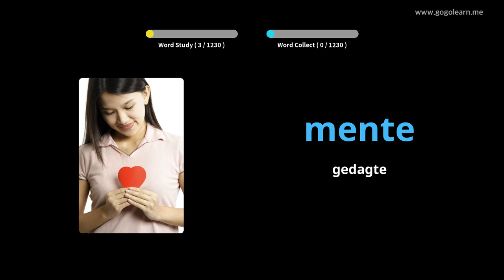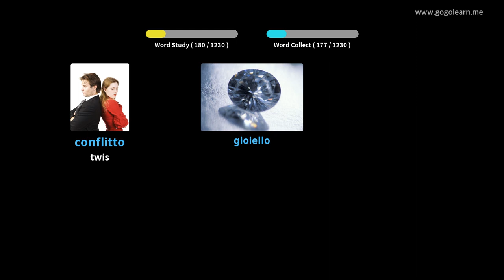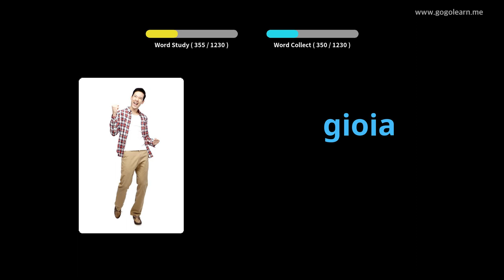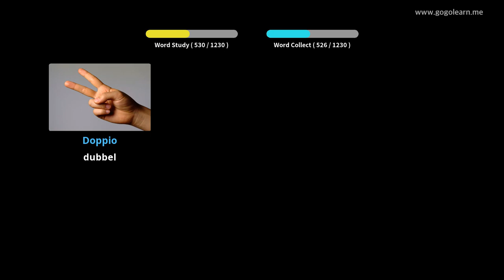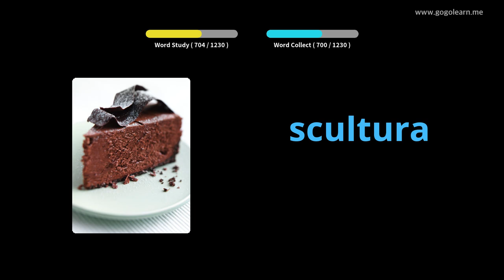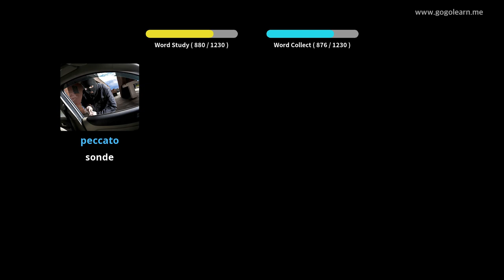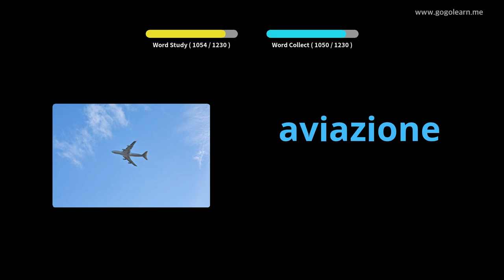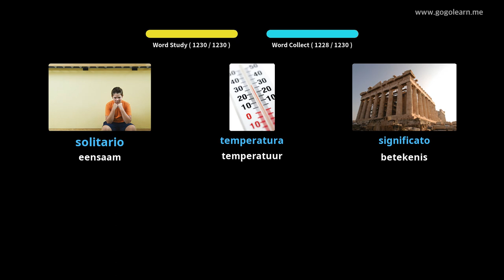Italiaanse woordeskatstudent | Golearn